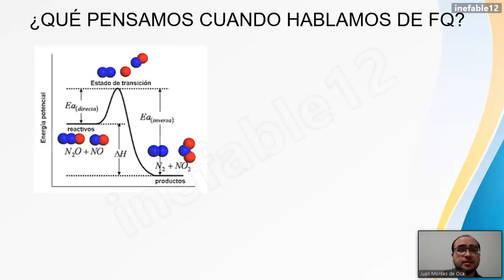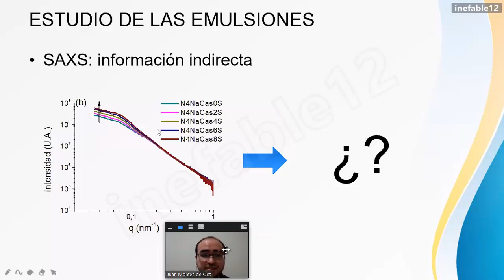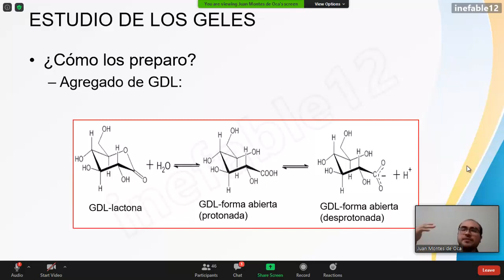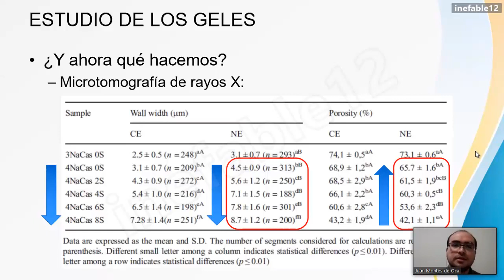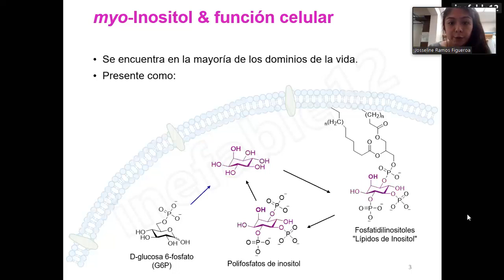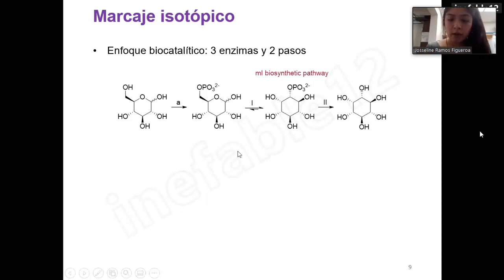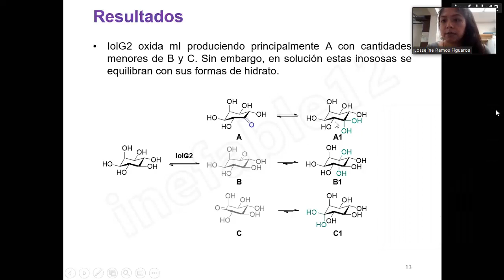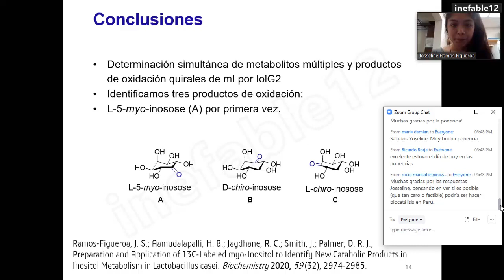La fisicoquímica y los alimentos | Dr. Juan Montes de Oca | Aniversario 60 FC-UNI 2020